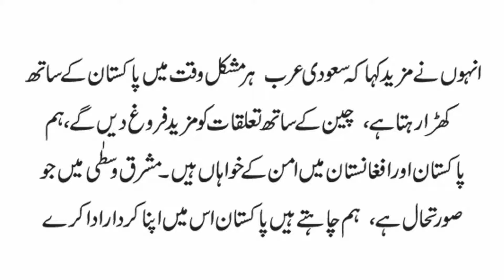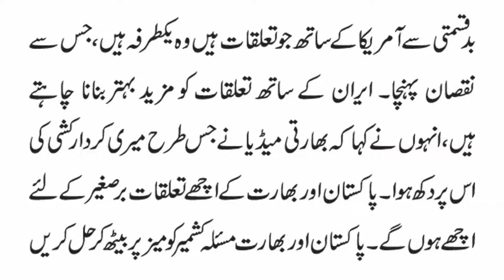I want to see a welfare like Medina Islamic State in country like Medina | Imran Khan Speech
I want to see a welfare like Madina Islamic State in country like Madina,there will be no political revenge against anyone in our government.

After achieving success in the general election, Imran Khan chairman Pakistan Tahrik Insaf Imran Khan in his speech said that "I thank ALLAH ALMIGHTY for winning the election, I want to see a welfare like MADINA Islamic State in country like Madina. He said that 22 years struggle was successful today and got an opportunity to fulfill the dream of making new Pakistan.

Rishi Kapoor Twit on Imran Khan | Rishi Kapoor News | Imran Khan

Well spoken Imran Khan. I have been saying whatever you said on all channels past two days regarding India-Pakistan! I hope you succeed in making your “Mulk” have good relations with my “Mulk”

Jamaima Khan Congratulates imran khan on Success in Election | Imran Khan Success

According to media report, jamaima khan ex wife of imran khan has congratulated imran on success in election through a tweet.
Jamaiima said that 22 years later, after humiliations,hurdles and sacrifices, my sons father is Pakistan's next PM.

National and Foreign media telecast imran Khan  Speech | Imran Khan | Media Telecast | Speech